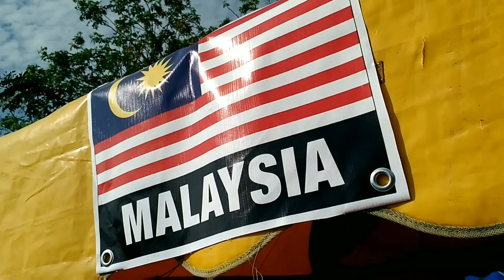FIM ASIA MOTOCROSS CHAMPIONSHIP 2017